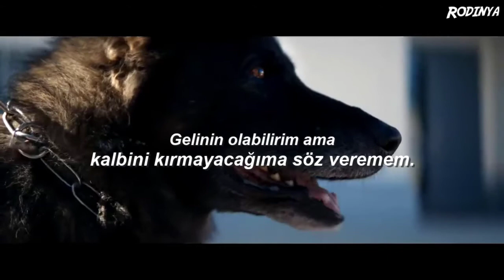AViVA | Cemetery (Türkçe Çeviri) halloween 🎃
Merhabalarr! 🎃🎃
Ekim ayına girmemizle spooky season resmi olarak açılmıştır 👏🏻👏🏻 Bu yüzden halloween temali bir video hazirlamak istedim.
Sahneler Halloween 2018 filminden.

*Savaş ya da kaç tepkisi (hiper uyarılma veya akut stres yanıtı olarak da bilinir) algılanan zararlı bir olaya, saldırıya veya hayati tehdide yanıt olarak ortaya çıkan fizyolojik tepki.
*'Play pretend' diye bir kısım geçiyor, Türkçede tam bir karşılığı yok ama açıklaması şöyle: "Taklit oyun olarak da bilinen inandırmak, genel olarak rol yapma, nesne ikamesi ve edebi olmayan davranışları içeren gevşek bir şekilde yapılandırılmış bir oyun biçimidir. Oyunu diğer günlük aktivitelerden ayıran şey, hayatta kalmak veya zorunluluk uğruna yapılan bir eylem olmaktan çok eğlenceli ve yaratıcı yönüdür."

Ayrıca yüklediğim tüm videolar 100 izlenmeye ulaşmış o yüzden bir milestone'a ulaşmış gibi hissettim, teşekkürler iyi seyirler!